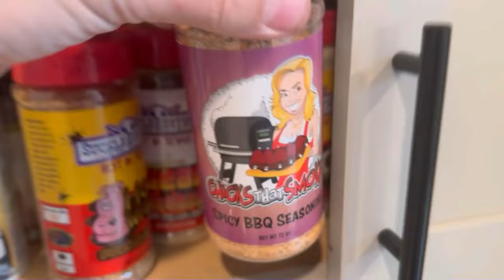Ep 254: Memphis in May with Michelle and Brandon O'Guin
Episode 254! In this episode we are joined by Michelle and Brandon O'guin to talk all things Memphis in May! Plus BBQ NEWS, a Beer Review, BBQ FAILS and more!

Michelle and Brandon O'Guin

BBQ NEWS

Sauces of Honor Competition

HOU BBQ FESTIVAL

We've joined the Oddpods Media Network!

Promos:

BFYTW Podcast

BEER REVIEW

Chimay Trappist Tripel Ale

James 8.5

Jon 8.4

SUCKLEBUSTERS BBQ WINS AND FAILS

Smokerbuilder.com

or use the code "GRABTHEBRISKET" (ALL CAPS)

VacMaster

or use the code "SEALMYMEAT"

Chicks That Smoke